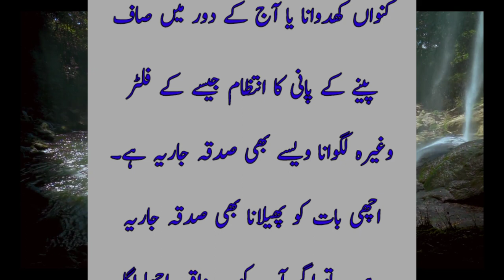Phoray phinsion ka ajeeb illaj/ A strange treatment of abscess and pimples/ Sadqa of water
This video is about strange treatment and cure of abscess and pimples.  A person has an abscess since last seven years and no medicine was working , he was advised to dig a well for people who are really in need of water ,he did it and his illness was cured. in another incident sabeel of water was suggested by Holy Prophet Muhammad SAW in dream of a female for treatment of pimples for a 3rd person.